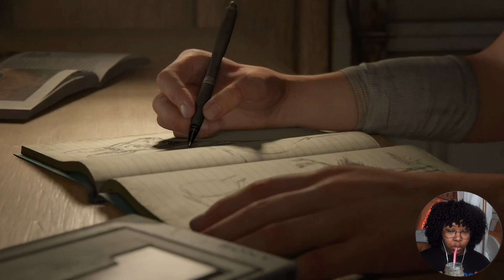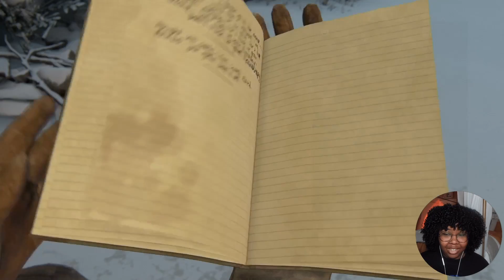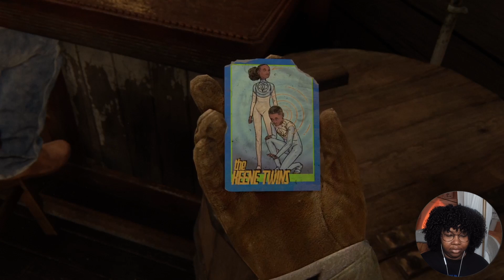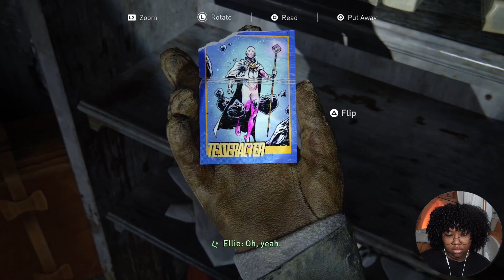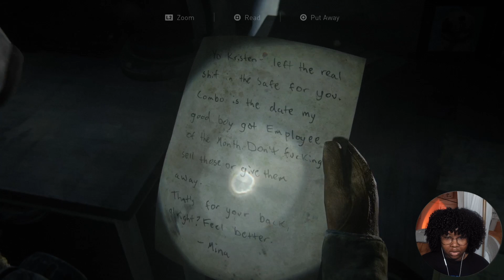The Last of Us Part II | WISH ME LUCK.. AGAIN | PART 1 | PS5 | Blind Gameplay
YALL. WE ARE PLAYING THE LAST OF US PART II!!! Also... I'm just going to say sorry for leaving ya'll on a cliff hanger lol🥰